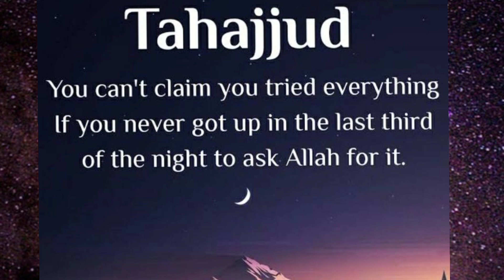Tahajjud Change Her Life | The miracle prayer | Very Emotional Tahajjud Journey | Hasnain Diaries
Asalam o alykum i hope u all are Fine and Doing Great in ur life...
I decided to upload this video now as if it contributes in helping even one person in the world i wpuld consider myself successful when i leave this world...

Please Note..
                I am not an Islamic scholar neither do I claim to be I am just normal human being with the million flaws just like every other person in the world If you accept me to be 100% true practicing Muslim please known that I am just another human trying to improve myself with every passing day don't expect that I will be 100% depiction of a perfect Muslim just because I recorded this video I am trying to do be a good human being and contact to Allah in my very on way thank you so much for my friend sharing with us her miracle tahajjud story may Allah Pak fulfill everyone desiries and wishes Ameen Summa Ameen please keep remember me and Hasnain in your prayers and share this video to your friends and family members may be my one word can change any other person life...

Insta i.d👉👉 Hasnain444444